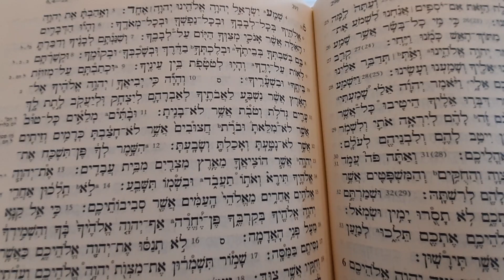Maïmonide : Le Guide des égarés (155). 3 ieme Partie. Suite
Moshé ben Maïmoun ie Maïmonide : Le Guide des égarés (155). 3 ieme Partie. Suite